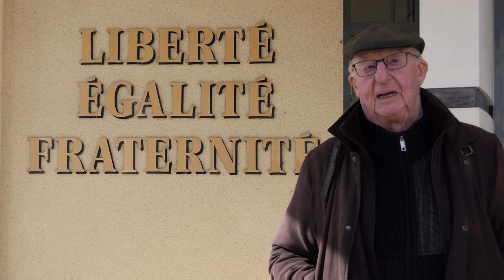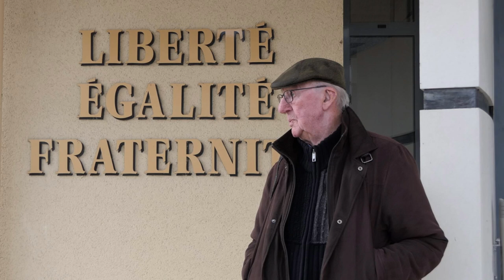Hommage à Jules Aligand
A l'occasion de la cérémonie qui verra le nom de cet ancien ardoisier de Bel Air devenu Maire de la commune de Combrée, donné au Groupe Scolaire Public qu'il a contribué à créer, voici son témoignage recueilli en 2017 et 2019 lors du tournage du film Fragments d'Histoires de Combrée et Bel Air de Combrée.